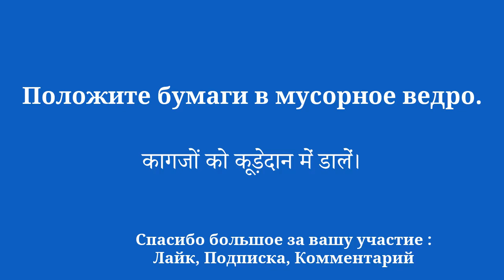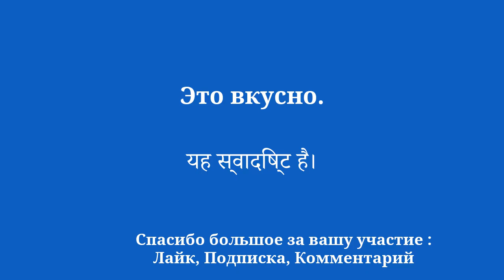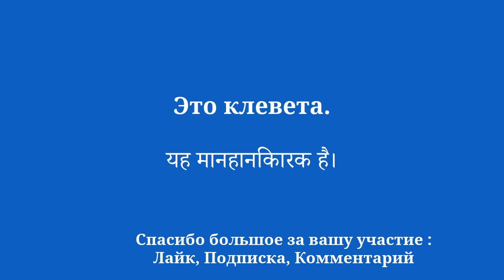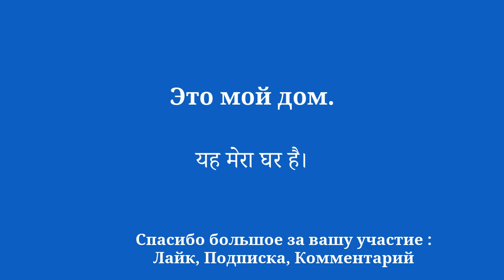Хинди по 10 минут в день